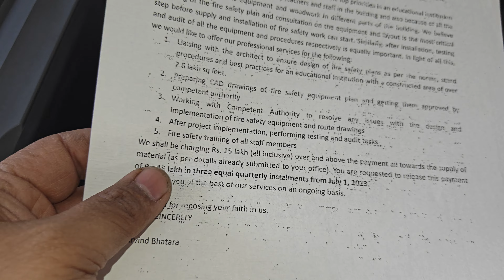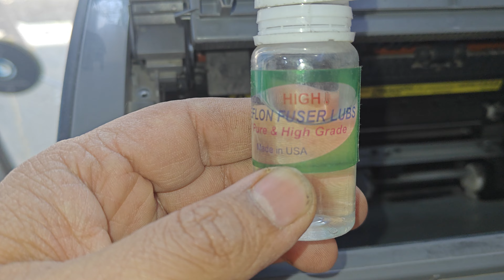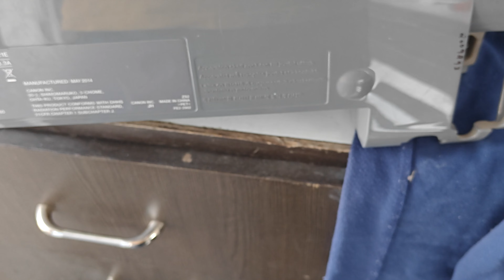Canon LBP 2900B Printing Problem and disassembly